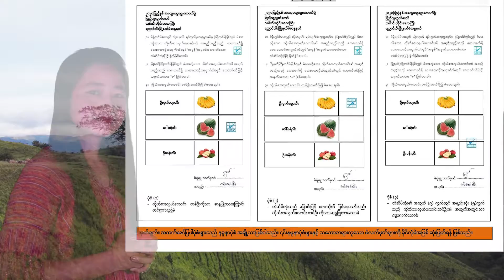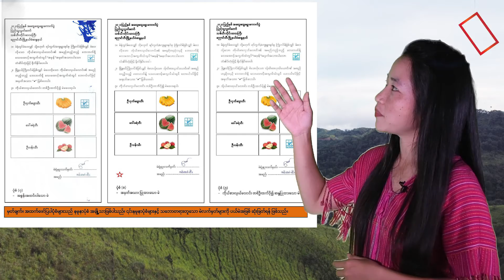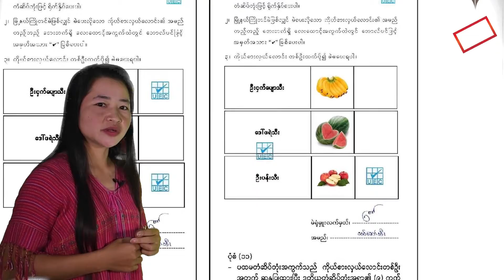Voter Education ရွေးကောက်ပွဲနေ့မှာ ဘယ်လိုမဲပေးကြမလဲ။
လာမယ့်နိုဝင်ဘာလ ၈ရက်နေ့ မှာ ပြုလုပ်သွားမယ့် အထွေထွေရွေးကောက်ပွဲမှာ မိဘပြည်သူတွေအနေနဲ့ ပေးလိုက်တဲ့ မဲတစ်ပြားဟာ တိကျသေချာတဲ့ ခိုင်လုံမဲ ဖြစ်ဖို့နဲ့ ပယ်မဲမဖြစ်အောင် တံဆိပ်တုံးကို ဘယ်လိုရိုက်နိပ်ရမလဲ ဆိုတာတွေကို ဒီဗီဒီယိုမှာ ပြောပြထားပါတယ်။ အပြည့်အစုံကို ဗီဒီယိုမှာ ရှုစားနိုင်ပါတယ်။
Ref: UEC Myanmar